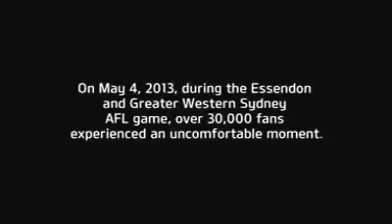فضيحة امام 30 الف متفرج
وضع مخرج إحدى مباريات كرة القدم، مشجع في موقف محرج للغاية داخل استاد تمتلئ جنباته بالجماهير حيث قامت شاشة الملعب الكبيرة بالتركيز على ردود فعل الجماهير لتلتقط أحد المشجعين
وبدأت الجماهير في الضحك على منظر المشجع، الذي لم يكن يبالي بما يفعله، قبل أن يلفت أحد المتفرجين نظره لما يحدث، ليشعر بصدمة وإحراج كبيرين.